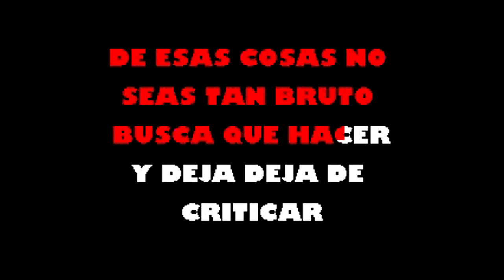Lengua Larga D.R.A Karaoke